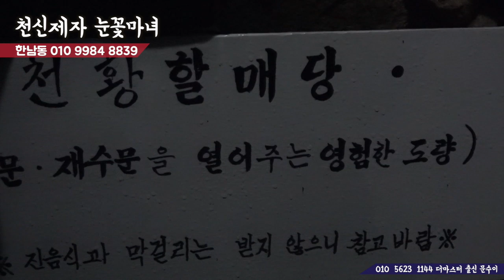마녀쌤과 함께하는 기도여행 V-log ! 내림굿 전에 다녀온 산기도 여행